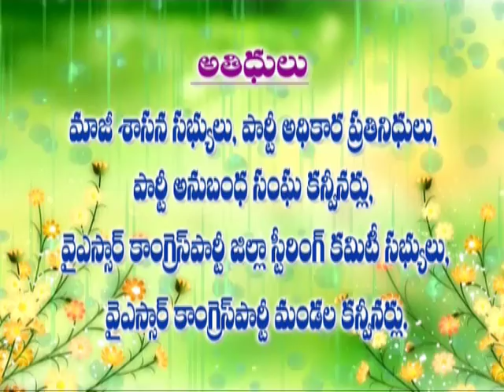ysrtuc first meeting